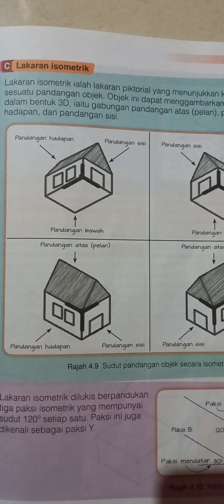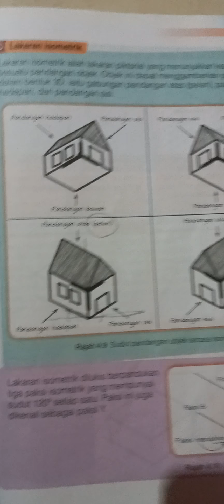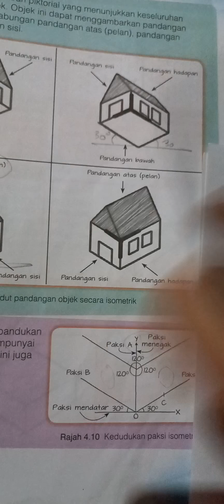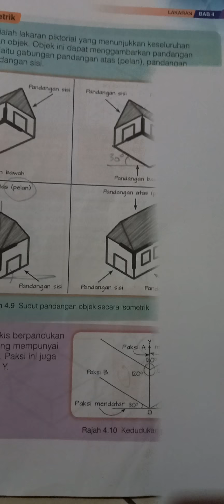lakaran isometrik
selamat mencuba